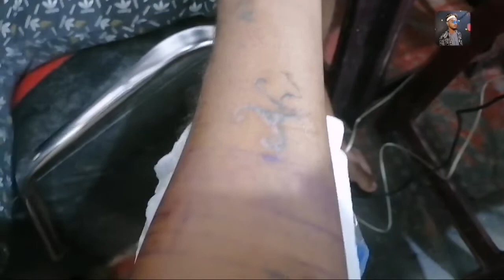how to 2022 tattoo art ( ටැටූ එකක් ගහමුද )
tattoo art with jekiy.
    ( kumara saloon )

                 ජනප්‍රියම අලන්කාරම tattoos ඔබගේ ලගම තැනින් අතේ ඇති ගානට කරගන්න.
ඔබත් අලව්ව අවටනම් එන්න අපි ලගට.

විවිද කොන්ඩ මොස්තර
මසාජ්
ටැටූස්

             එකම තැනින් අඩුම මිලට කරගෙන යන්න. එන්න අප ලගට මීට,

කුමාර selon අදිපති,

කුරුණෑගල, අලව්ව, බොවල නවතල්වත්ත
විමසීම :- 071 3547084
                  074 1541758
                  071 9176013